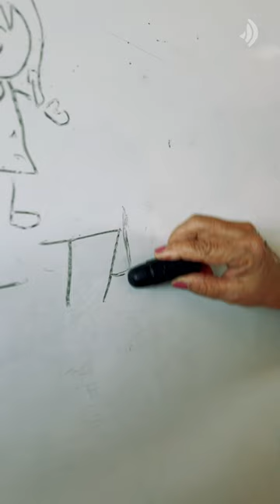Feliz dia dos avós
A gente vai vivendo a vida com toda gaiatice do mundo, aprende coisas que nem sabe como... Ler e escrever é lindo! Tão lindo quanto à vida quando a gente se torna vó e vô, parece que tudo muda. Tudo fica mais colorido, tudo é em dobro, em triplo... imensurável. 🤗

A @brisanet.oficial sabe da importância que essa conexão tem em nossas vidas. Por isso, nos unimos para desejar a todos os avós, muitos dias felizes 👴👵✨

Vivo ensinando para Ivy sobre a vida, mas também aprendendo muito com ela. Te amo Ivy. 🧡